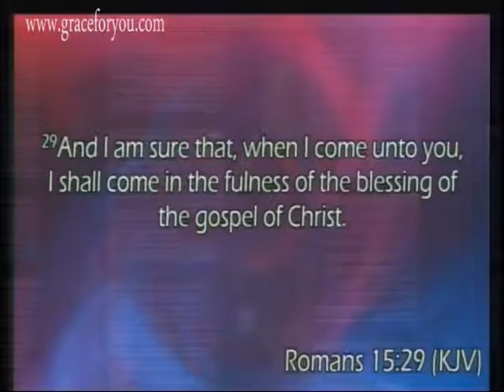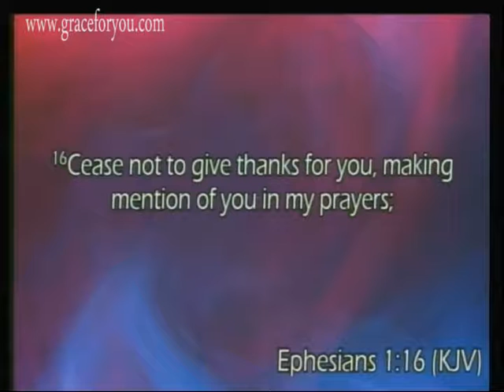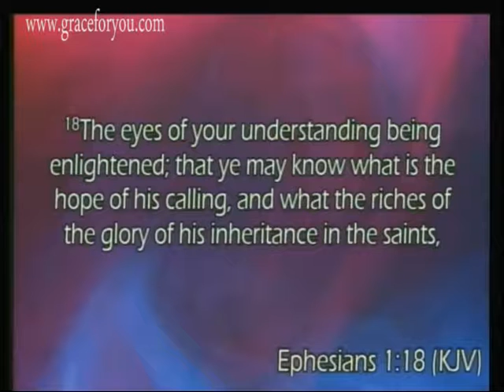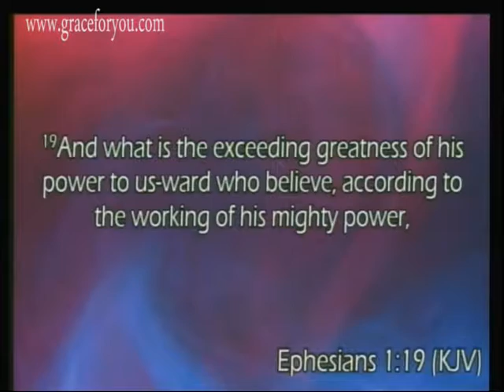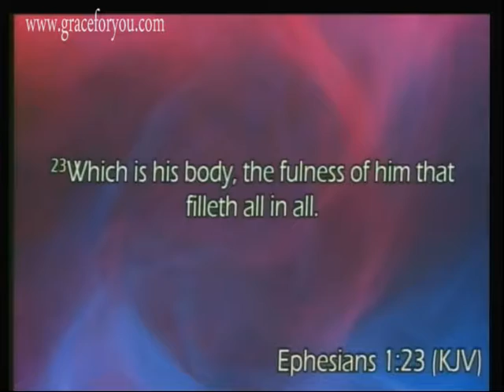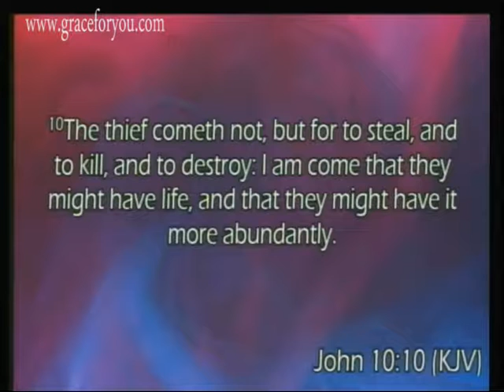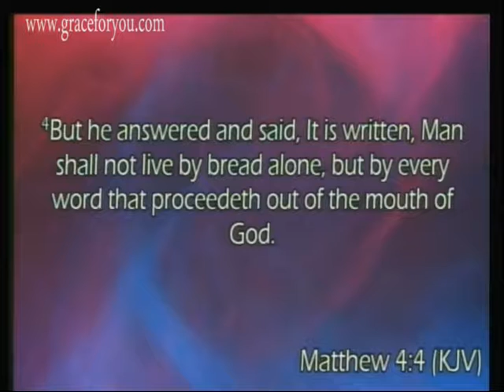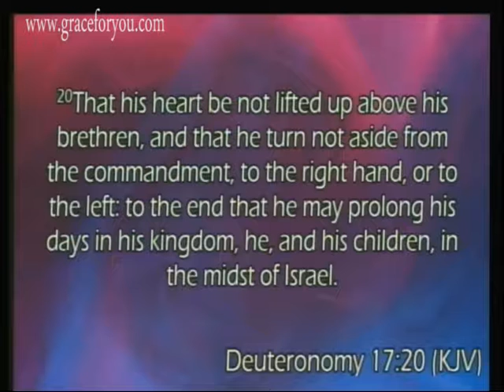Going for the Fullness